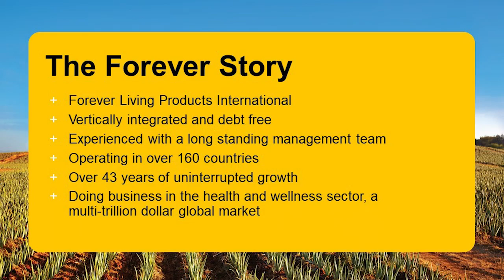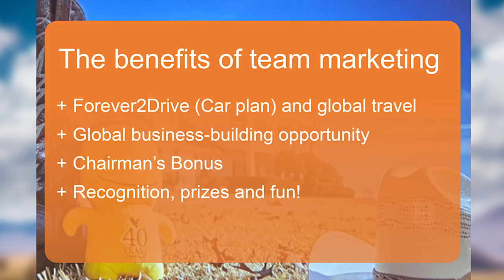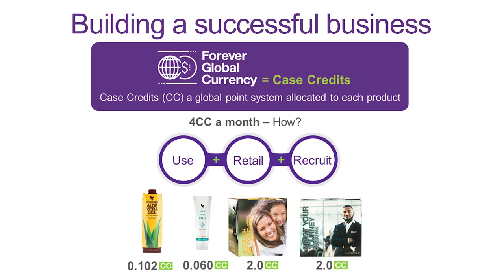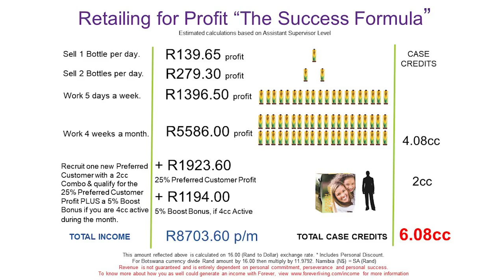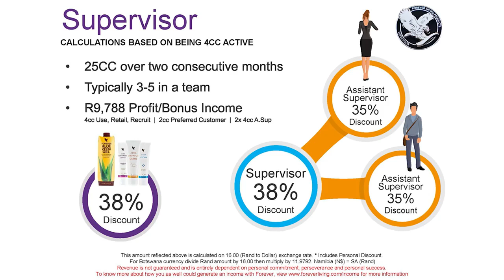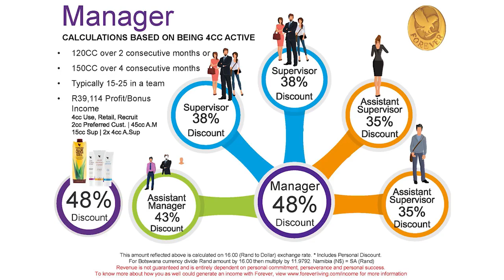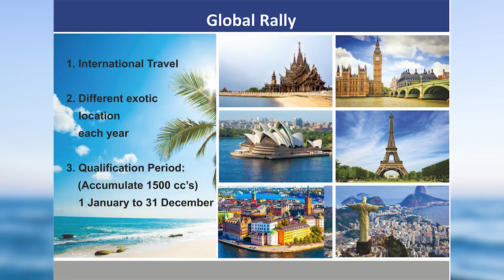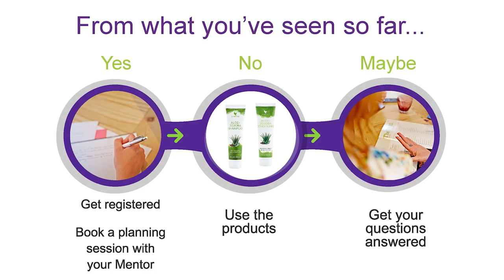Forever Business Presentation | Network Marketing | Recruitment | Selling Products | Muhammad Sarim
How to make money with Forever

Success can be simple at Forever Living. Share the range of products and the Forever business opportunity with others, and immediately begin to build an income. With high-quality, proven, consumable products in established, growing market sectors, Forever Living will supply you with the knowledge and support needed to launch your network marketing business.

As well as making a profit from retailing the products, Forever's Marketing Plan allows you to earn a bonus for introducing new people into the business, and helping them in turn make sales and build their network marketing business. As you develop your people to achieve success, you build a team where you can earn a bonus on their combined efforts.

The Marketing Plan

Forever Living's Marketing Plan is a core business model that provides the potential to grow an independent business into a successful venture. It allows for the earning of a bonus for building and developing a team of Forever Business Owners and helping them to make sales.

As a Forever Business Owner develops a business, builds a team and increases sales, they move further through the Forever Marketing Plan to increase their income and benefits. Unlike many other network marketing solutions, once a Forever Business Owner achieves a promotion on the Forever  Marketing Plan, they stay there indefinitely and cannot be overtaken.

For Further Details, Please Watch the Video